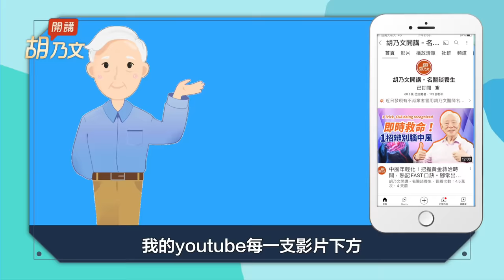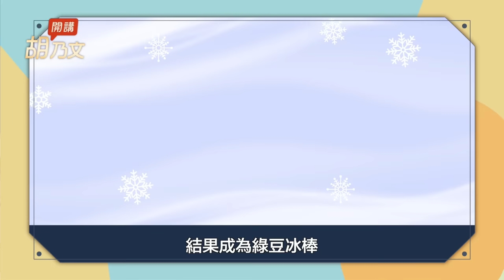天然解毒湯！綠豆湯＋1物。熬粥加一小把綠豆，退火又養胃。胡醫師洗愛玉不用這種水，加1水果吃起來有戀愛的FU。酸梅湯配方大公開，解你身體的渴｜水｜心｜ 胡乃文開講Dr.HU_144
00:00 開場
01:16 綠豆湯＋1物 消暑救星
03:38 綠豆湯＋它 天然解百毒
04:11 陪孩子一起生活煮綠豆湯
05:21 陪孩子一起生活洗愛玉
08:37 綠豆殼枕 睡出好眼力
09:06 酸梅湯 夏天必備 清爽止渴
10:28 2物泡茶 抗疫 瞬間涼爽
11:15 蝦咪！只有台灣有愛玉